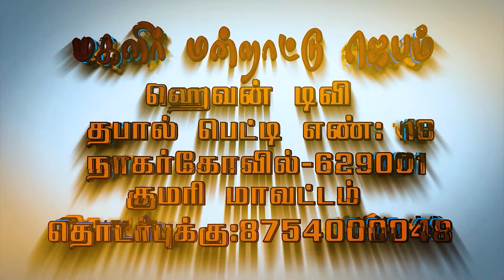MMJ - Episode -51||SIS.LEEMA ROSE|மகளிர் மன்றாட்டு ஜெபம்